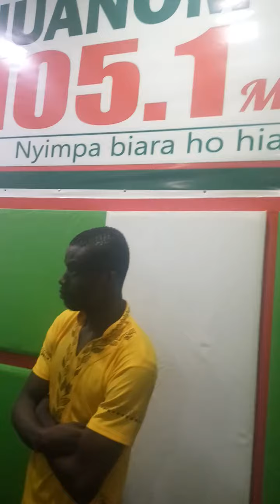Hon.Bawa live interview with Dedie Opanka on weekend city jam on ENUANOM fm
Talking about his S.H.S tour